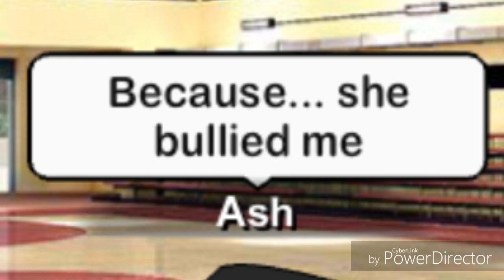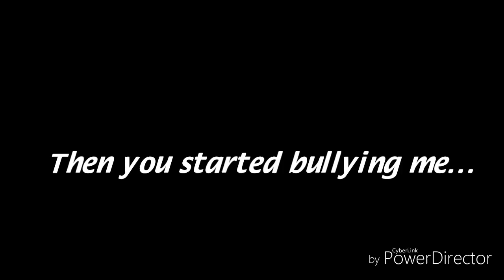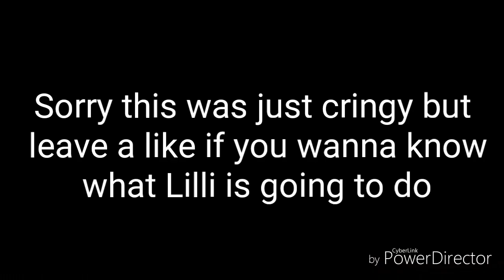Love triangle love story Gachaverse part 2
yeah its bad sue me

*daily fact: I did some of this during class I am such a rebel xD*